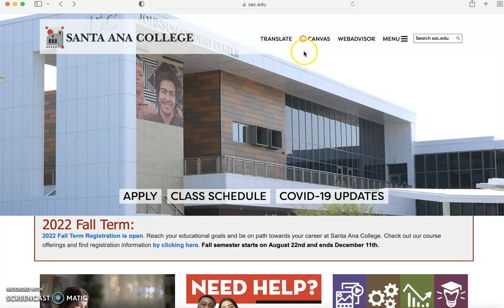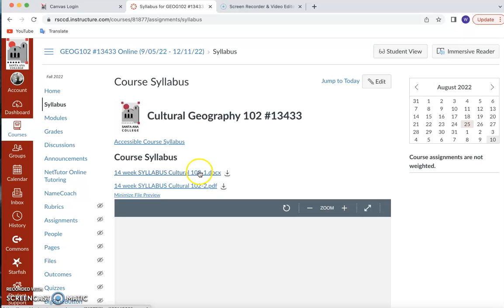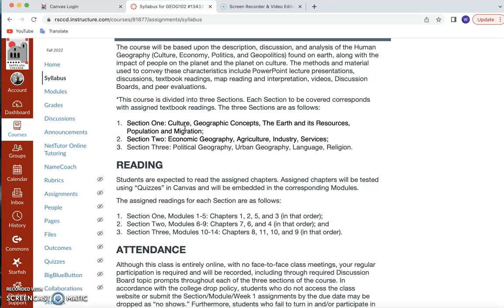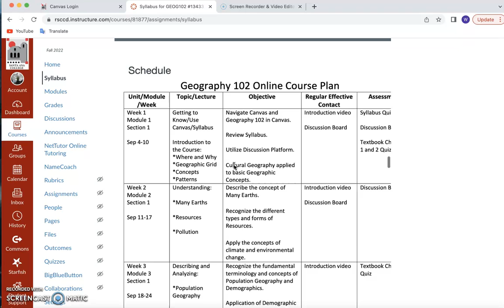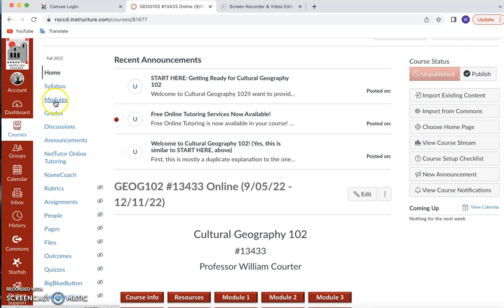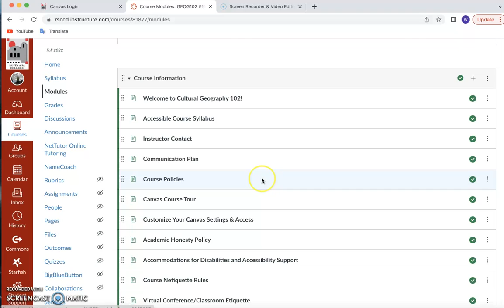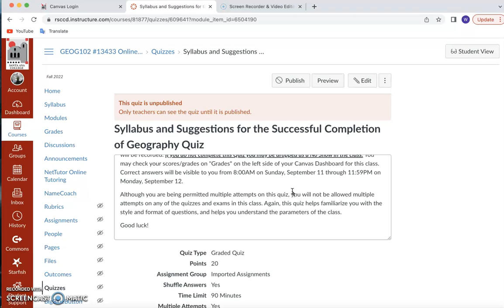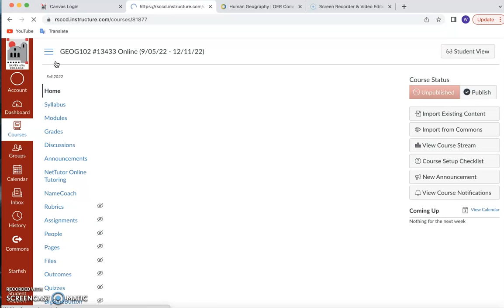G102 #13433 Intro Video